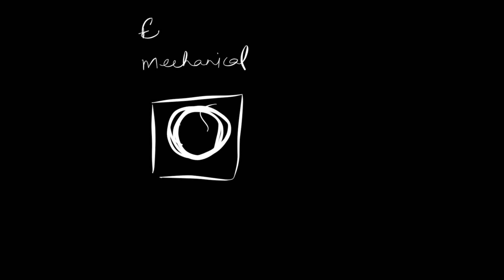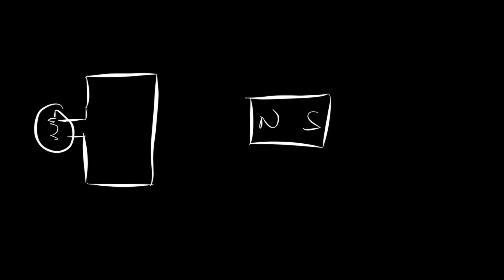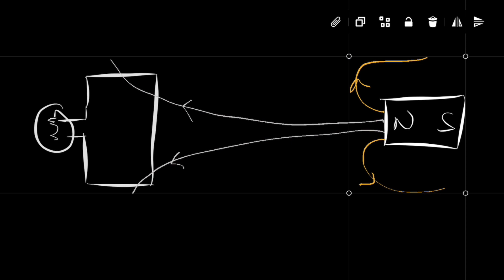Faraday and Henry experiments